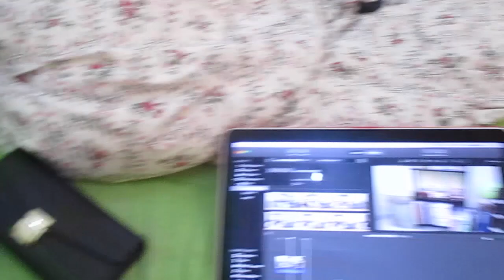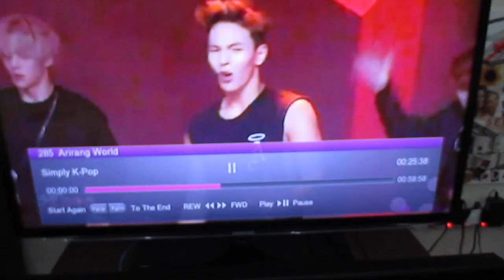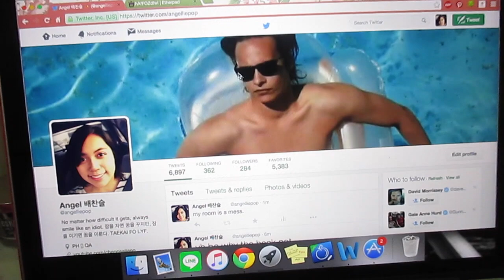FRANK WAS TOPLESS | AngelliepopVlogs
Really short vlog bc I was too lazy and basically napped the entire Eid break.

Hope you guys enjoyed watching it!
xx